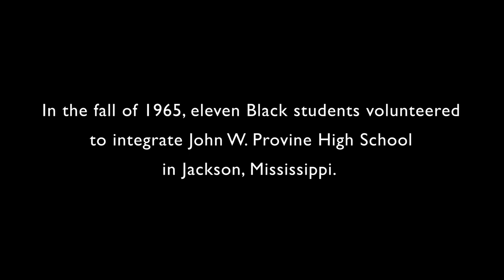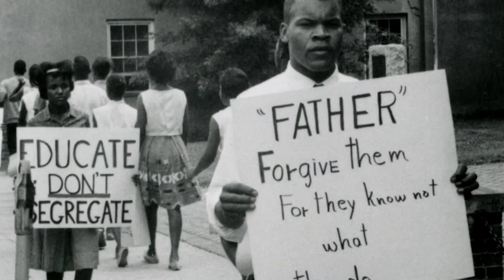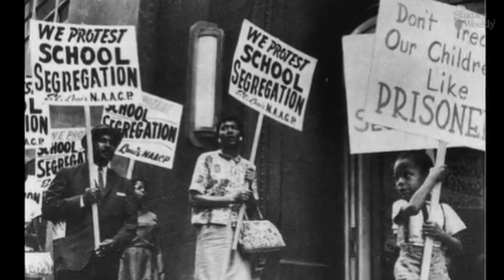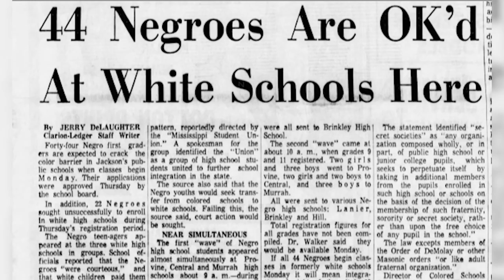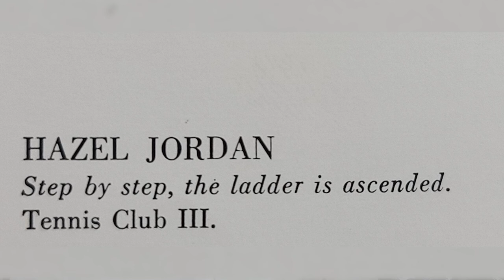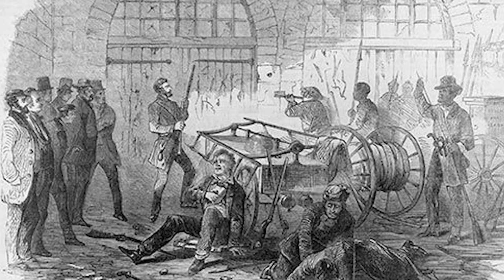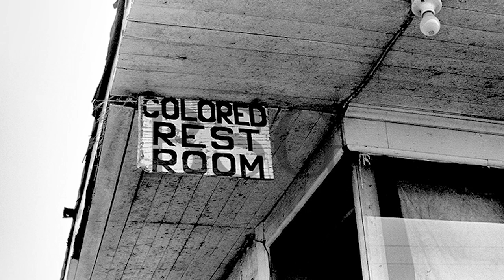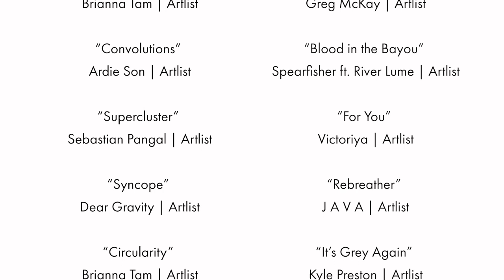The Fearless 11 | Documentary | Full Movie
In the fall of 1965, eleven courageous Black students volunteered to integrate John W. Provine High School in Jackson, Mississippi. Amidst a sea of raging students, parents and teachers, these 11 seniors endured unimaginable hostility in this gripping documentary.